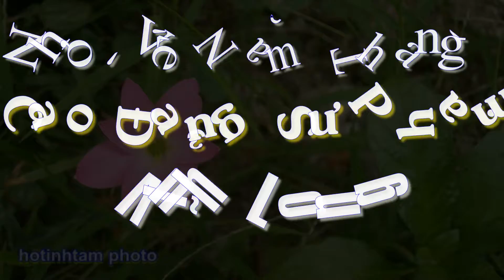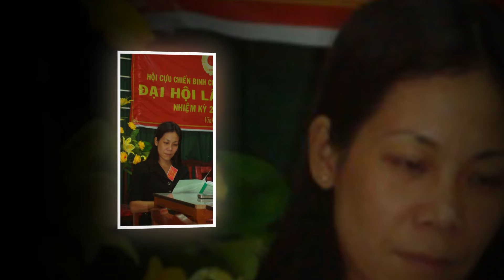Hai ca khuc tang ban Truong CDSP Vinh Long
NHỚ VỀ NĂM THÁNG CĐSP VĨNH LONG